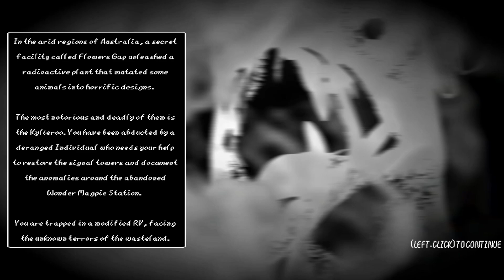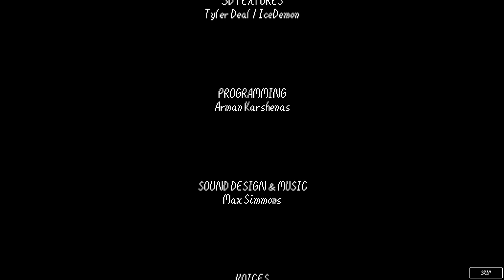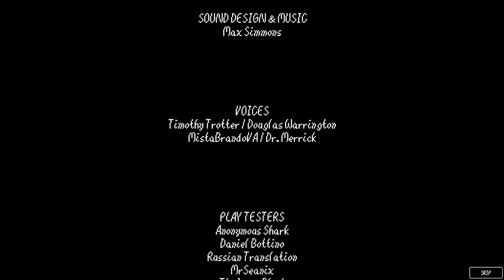Steel Roamer - Indie Horror Game - No Commentary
ABOUT THIS GAME: In the desolate Australian outback of 1997, Steel Roamer offers a brief, chilling horror experience. The twisted parody of a kangaroo, born from Wonder Magpie station's ominous shadow, blankets the land in eternal dread.